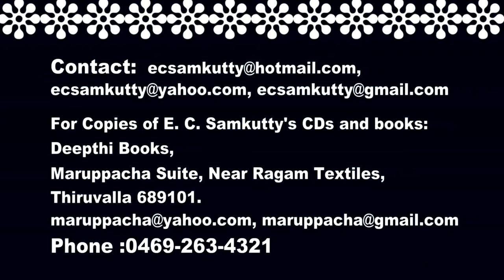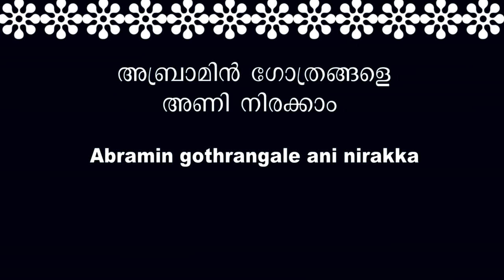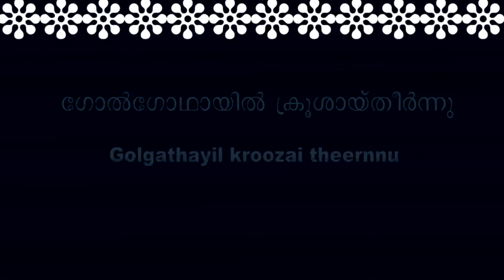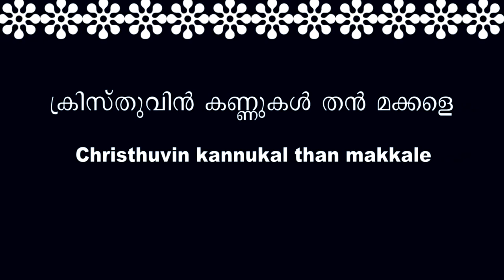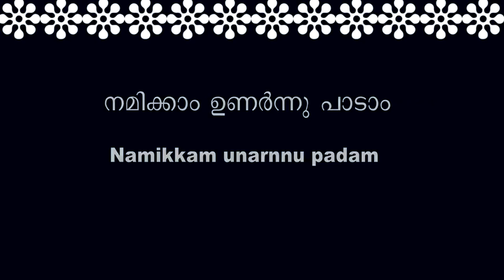Rakshayin pathrangale.. (രക്ഷയിൻ പാത്രങ്ങളെ .. ) Ezhamkulam C.Samkutty (E.C.Samkutty)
Rakshayin pathrangale vanneeduka.. (രക്ഷയിൻ പാത്രങ്ങളെ വന്നീടുക.. ) - Christian Devotional Songs from the Album Athyunnathan (അത്യുന്നതൻ) Lyrics by Ezhamkulam C.Samkutty (E.C.Samkutty). Download song book from the